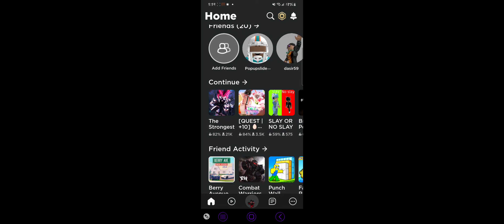I lost it with these monkeys🐒 -Saitama battlegrounds,Combat warriors